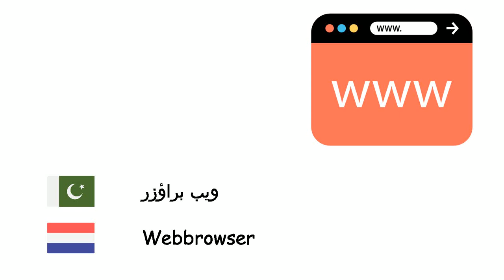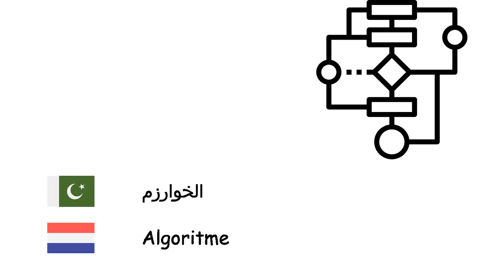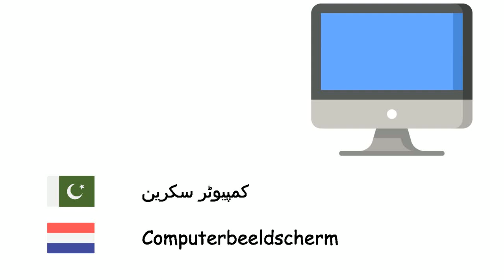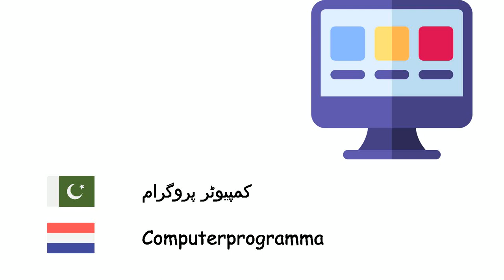کمپیوٹر سائنس (ولندیزی زبان) (ur-nl)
Fone TV
ur-nl-38
Informatica (Nederlands)
کمپیوٹر - Computer
لیپ ٹاپ - Laptop
ٹیبلٹ کمپیوٹر - Tabletcomputer
آپریٹنگ سسٹم - Besturingssysteem
ویب براؤزر - Webbrowser
انٹرنیٹ - Internet
ویب سائٹ - Website
برقی ڈاک - E-mail
اینی میشن - Animatie
الخوارزم - Algoritme
پروگرامنگ زبان - Programmeertaal
آلاتی زبان - Machinetaal
کمپائلر - Compiler
کمپیوٹر نیٹ ورک - Computernetwerk
سرور - Server
ڈیٹابیس - Database
کمپیوٹر ہارڈویئر - Hardware
سافٹ ویئر - Software
خرد کار - Microprocessor
کمپیوٹر ماؤس - Muis
کمپیوٹر کی بورڈ - Toetsenbord
کمپیوٹر سکرین - Computerbeeldscherm
پرنٹر - Printer
فلاپی ڈسک - Diskette
کمپیوٹر وائرس - Computervirus
اینٹی وائرس سافٹ ویئر - Antivirussoftware
کمپیوٹر پروگرام - Computerprogramma
مجازی حقیقت - Virtuele werkelijkheid